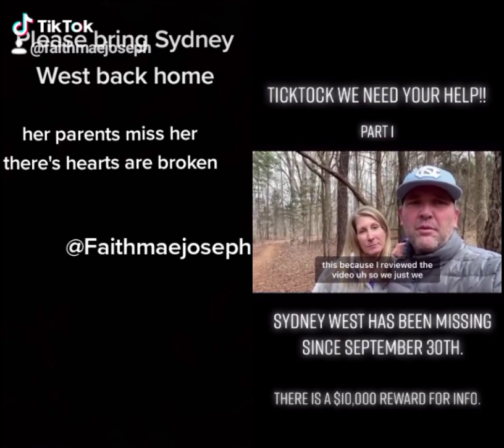missing little girl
help to find her